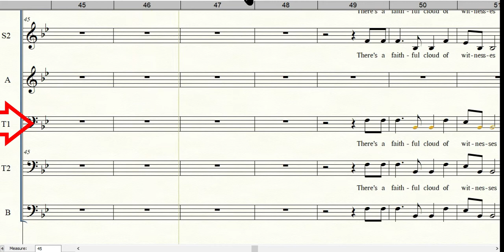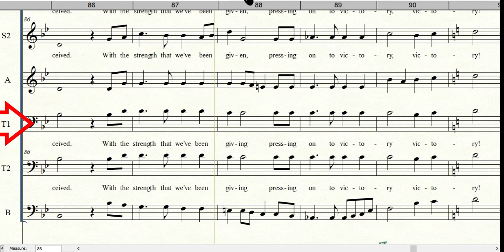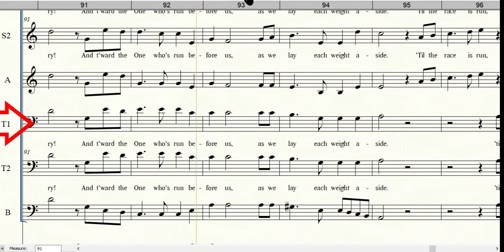Press On | Brigette Smisor | The Wilds | Tenor 1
Words & Music by Brigette Smisor